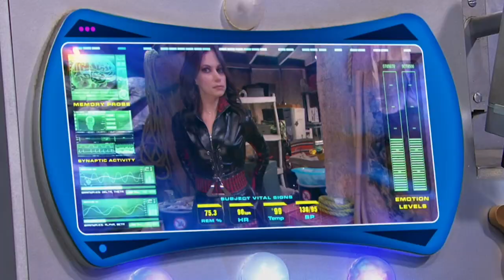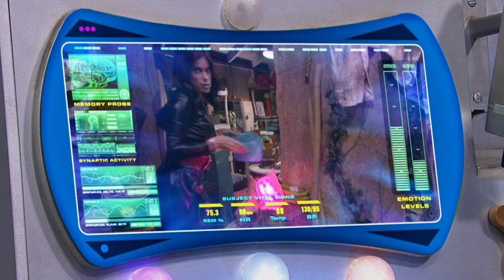Henry Danger | Ray Tiene un Amor Prohibido | Nickelodeon en Español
¡Todos sabemos que Ray se ha enamorado de alguien con quien nunca podrá salir!